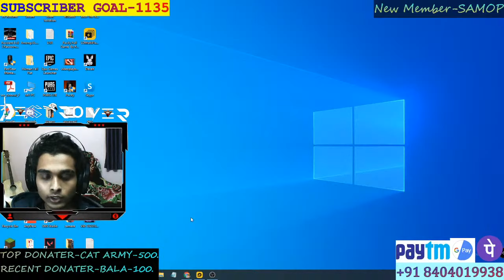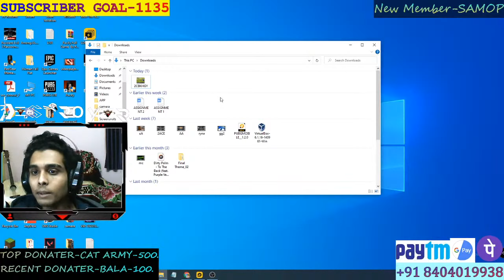PUBG MOBILE GLOBAL VERSION DOWNLOAD IN ANY EMULATOR.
●HELLO EVERYONE●
      ♡DESTROYER GAMING & TECH♡

                  💵DOTATE VIA💵
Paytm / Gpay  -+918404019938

Thumbnail- NISHIT

PC SPECS-
AMD Ryzen 3200G
Asus Prime A320M-K
Coolermaster MWE white 450w
Adata gammix d30 8gb
Crucial ssd
Redgear manta 4.1
Acer motitor
Antec GX202
Web cam
Ring light(good quality)

Guys Thankyou so much for watching my live stream!! All your feedback help me to grow this channel.